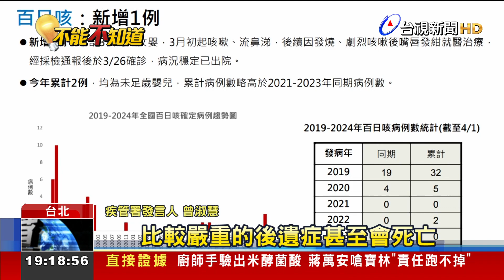今年首例！ 8旬婦罹「侵襲性b型嗜血桿菌」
疾管署公布 今年首例 「侵襲性b型嗜血桿菌感染症」的確定病例，她是南部 80多歲女性，是機構住民，這種感染症，病菌 最常 從 鼻咽部 侵入體內，潛伏期 大約2到4天！另外還出現今年首例 腸病毒重症個案，是南部一名7個月大女嬰，她感染的是腸病毒 「克沙奇A10型」。還有一名 3個月大女嬰，先 確診「新冠肺炎」住院，出院後，又確診 感染 百日咳！